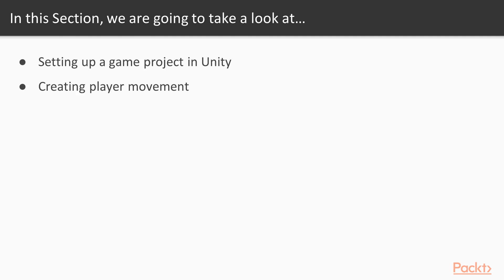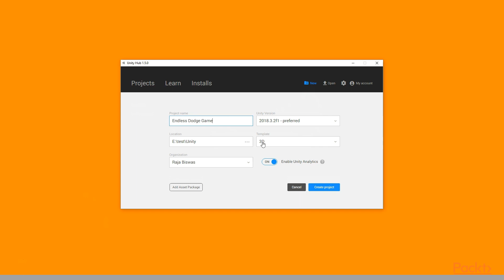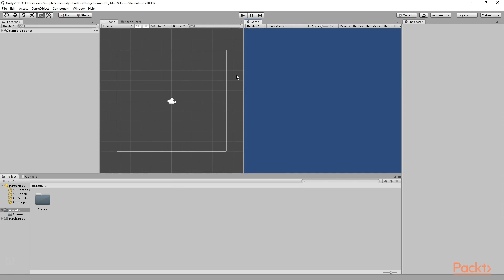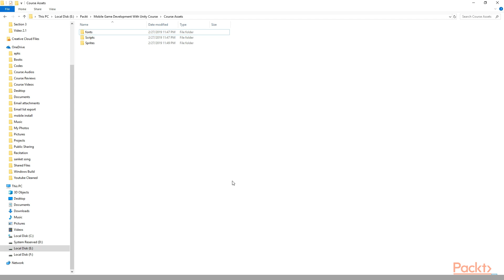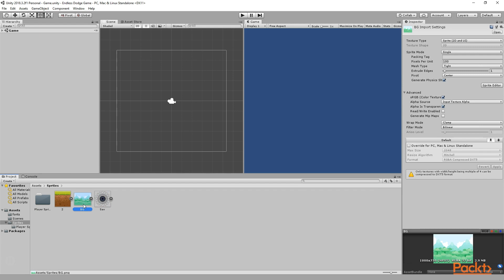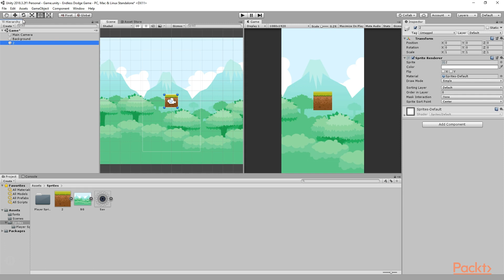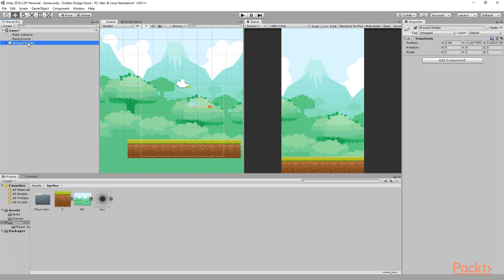Mobile Game Development with Unity 3D 2019: Setting Up the Project in Unity|packtpub.com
This video tutorial has been taken from Mobile Game Development with Unity 3D 2019. You can learn more and buy the full video course